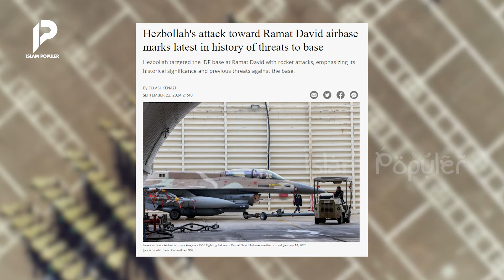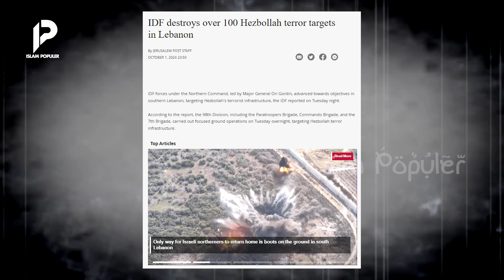Serangan Hizbullah Gegerkan Israel! Pabrik Senjata Kena Ledakan